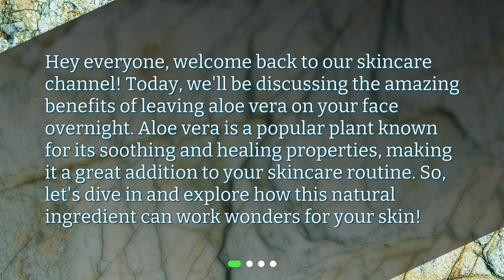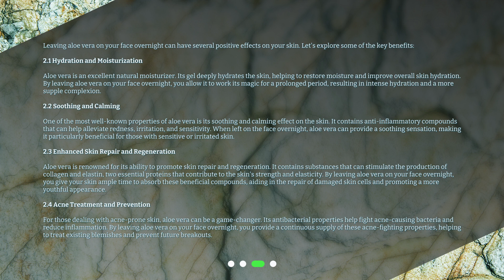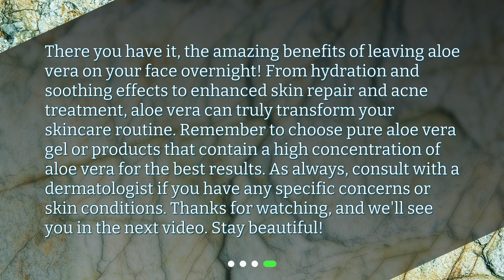How does leaving aloe vera on the face overnight benefit the skin?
The Benefits of Leaving Aloe Vera on Your Face Overnight • Discover the amazing benefits of leaving aloe vera on your face overnight! In this video, we'll explore how this natural ingredient can deeply hydrate, soothe, and promote skin repair and regeneration. Learn why aloe vera is a must-have addition to your skincare routine and how it can work wonders for your complexion. Don't miss out on this essential skincare tip!

00:00 • How does leaving aloe vera on the face overnight benefit the skin?
00:29 • What makes aloe vera beneficial for the skin?
00:56 • How does leaving aloe vera on the face overnight benefit the skin?